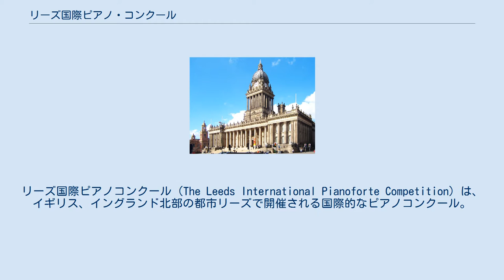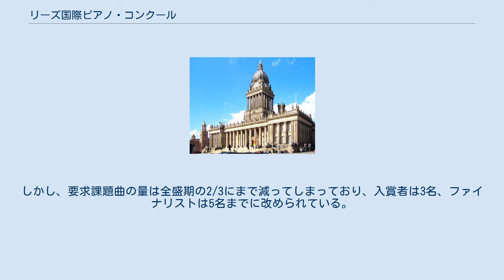リーズ国際ピアノ・コンクール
リーズ国際ピアノコンクール（The Leeds International Pianoforte Competition）は、イギリス、イングランド北部の都市リーズで開催される国際的なピアノコンクール。
 コンクールの本選会場リーズ・タウン・ホール 過去の受賞者には、マレイ・ペライア、内田光子、小川典子、ソフィア・グルャク、大崎結真をはじめ、多くの名ピアニスト達が含まれる。
第1回コンクール開催2年前の1961年にピアニストのファニー・ウォーターマンとマリオン・ソープが創設。
1963年より原則3年ごとに開催されている。
開催地はウェスト・ヨークシャーのリーズである。
 かつてはヴァン・クライバーン国際ピアノコンクールと同じほどのレパートリーを要求される過酷なコンクールであったが、この点は21世紀以降緩和された。
2015年のコンクールのレヴェルは国際的に批判された。
 2018年度からウォーターマンが引退するのに伴い、多くの規定が改訂、ならびに審査員の大規模な若返り、スポンサーの変更からアウンサンスーチー・グランドメダルの授与などが話題となった。
しかし、要求課題曲の量は全盛期の2/3にまで減ってしまっており、入賞者は3名、ファイナリストは5名までに改められている。